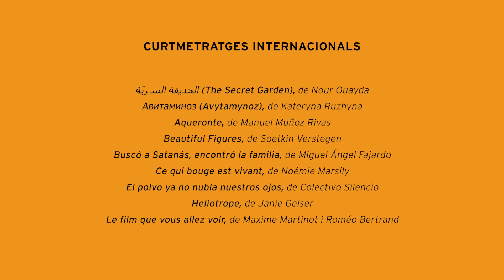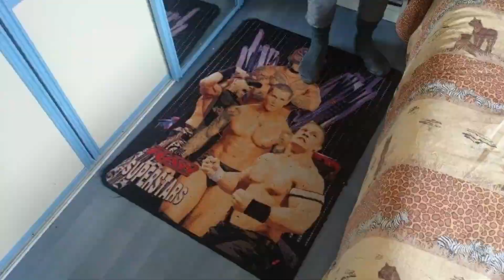Oficials. Curtmetratges Internacionals | L' Alternativa 2023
L'ALTERNATIVA OFICIALS | CURTMETRATGES INTERNACIONALS

الحديقة السريّة (The Secret Garden), de Nour Ouayda
Авитаминоз (Avytamynoz), de Kateryna Ruzhyna
Aqueronte, de Manuel Muñoz Rivas
Beautiful Figures, de Soetkin Verstegen
Buscó a Satanás, encontró la familia, de Miguel Ángel Fajardo
Ce qui bouge est vivant, de Noémie Marsily
El polvo ya no nubla nuestros ojos, de Colectivo Silencio
Heliotrope, de Janie Geiser
Le film que vous allez voir, de Maxime Martinot i Roméo Bertrand
Los nadadores, de Charlie López
Mini-Mini-Pokke no Okina Niwa de, de Yoko Yuki
Mother Earth's Inner Organs, d’Ana Bravo Pérez
Nos îles, de Thalien Aliha
Please Make It Work, de Daniel Soares
This Line Connects the Void, de Tram Nghiem
Trouble, de Miranda Pennell
Why Are You Image Plus?, de Diogo Baldaia